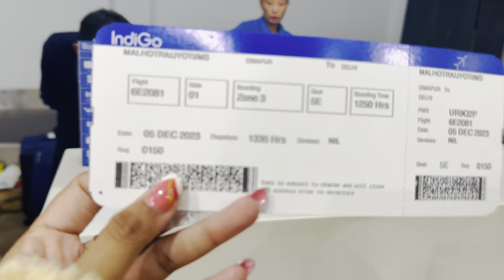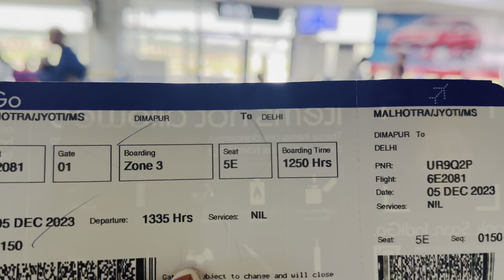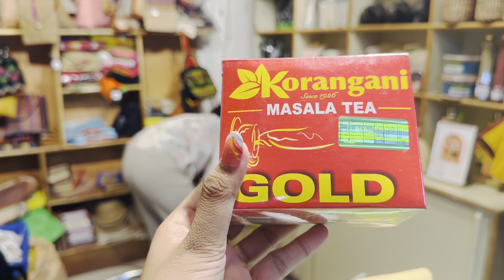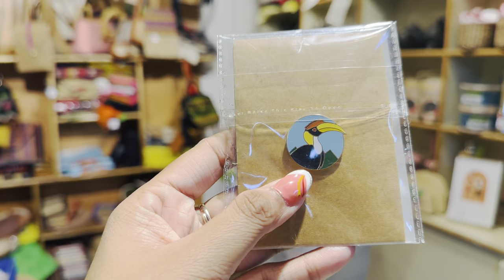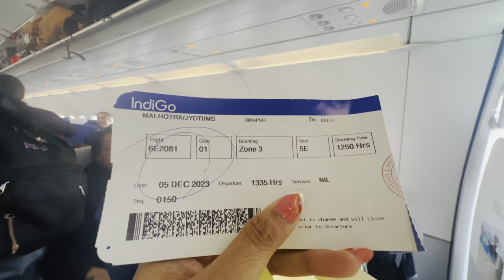Hornbill Festival Nagaland *Phir Milenge* 🥺 Dimapur to Delhi Flight ✈️ review || Dimapur Airport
Hornbill Festival Nagaland 🥺 Dimapur to Delhi Indigo Flight ✈️ review || Dimapur Airport

Nomadic Indian Tribe | Tribe of India | Hornbill festival 2023 Nagaland 🎎 Hornbill music 🎶 festival | Kisama village festival | Tribe of Nagaland | Travel with Jo

✨✨✨ Contact 📞 for Metsi Homestay Kohima

💫 Video edited by me - on 💻
💫 Use Ear phone for better sound